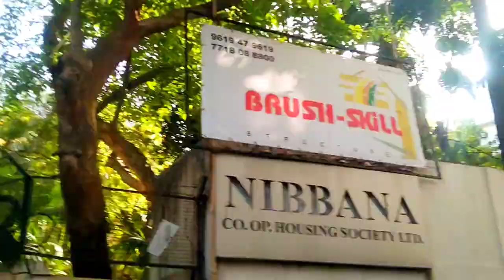Prem Chopra ka ghar ( Prem Chopra ki biography ( Prem Chopra house in Mumbai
Prem Chopra ka ghar ( Prem Chopra ki biography ( Prem Chopra house in Mumbai ( Prem Chopra home tour

अमिताभ बच्चन का आलीशान बंगला जलसा

शाहरुख खान के घर का पूरा वीडियो

अक्षय कुमार का आलीशान बंगला मुंबई जुहू चौपाटी पर

शिल्पा शेट्टी का अलीशान बंगला मुंबई जुहू चौपाटी पर

शक्ति कपूर के घर का पूरा वीडियो

धर्मेंद्र साहब का आलीशान बंगला मुंबई जुहू बिच पर

अजय देवगन का बंगला एनएस रोड नंबर 10

रोहित शेट्टी का घर मुंबई शेट्टी टावर

टाइगर श्रॉफ का घर मुंबई बैंडस्टैंड पर

रेखा जी का घर मुंबई बैंड स्टैंड पर

शत्रुघ्न सिन्हा और सोनाक्षी सिन्हा का घर मुंबई

दिशा पटानी का घर मुंबई बैंडस्टैंड पर

जॉन अब्राहम का घर मुंबई बैंडस्टैंड पर

अनुपम खेर की आलीशान बिल्डिंग

अनिल कपूर का आलीशान बंगला मुंबई में

राजेश खन्ना का आलीशान बंगला मुंबई कांटा रोड पर

कार्तिक आर्यन का घर मुंबई

शाहरुख खान का मुंबई में सबसे पहले यह घर था

आमिर खान का घर मुंबई में कांटा रोड पर

शरमन जोशी का घर मुंबई बांद्रा के जॉगर्ष पार्क के सामने

://youtu.be/miBEOP12tHA
जितेंद्र साहब का आलीशान बंगला मुंबई में कृष्णा

दिव्या भारती का आलीशान बंगला मुंबई

सनी देओल सर का प्रोडक्शन हाउस मुंबई

तुषार कपूर सर की आलीशान बिल्डिंग पुरी बिल्डिंग के मालिक मुंबई में

अमिताभ बच्चन का पहला बंगला प्रतीक्षा मुंबई में

यशराज चोपड़ा का आलीशान बंगला मुंबई जुहू के बीच में

संजय लीला भंसाली की बिल्डिंग मुंबई जुहू में

एकता कपूर की बिल्डिंग पुरी बिल्डिंग की मालिक मुंबई जुहू में है

ऐश्वर्या की आलीशान बिल्डिंग मुंबई कांटा रोड प्रति

संजय दत्त की आलीशान बिल्डिंग पुरी बिल्डिंग के मालिक मुंबई में

प्रेम चोपड़ा का घर मुंबई पाली हिल में

दिलीप कुमार साहब का बंगला मुंबई

जावेद अख्तर साहब का बंगला मुंबई बांद्रा बैंड स्टैंड पर

संगीत सम्राट नौशाद अली साहब का बंगला मुंबई में

फरहान अख्तर का बंगला मुंबई बैंडस्टैंड प्रति

रेखा जी का पहला बंगला मुंबई में

शाहरुख खान ने मन्नत हाउस कब खरीदा था मुंबई में

रणबीर कपूर का घर मुंबई पाली हिल में

दिलीप कुमार और सायरा बानो का आलीशान बंगला मुंबई पाली हिल में

सुशांत सिंह राजपूत का घर मुंबई जॉगर्स पार्क के सामने

गौरी खान के घर का पूरा वीडियो

अमरीश पुरी का घर मुंबई में